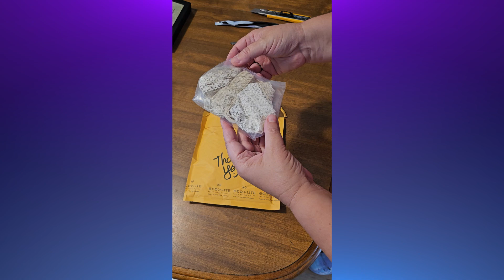Unboxing 3in1. Handmade lace for doll. Распаковка, кружева для кукол 3 видео в одном #243